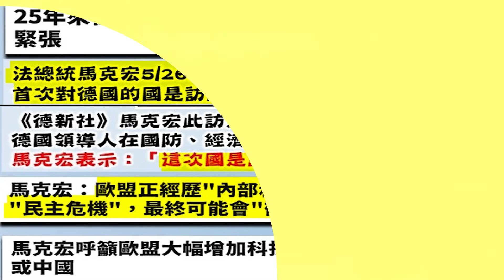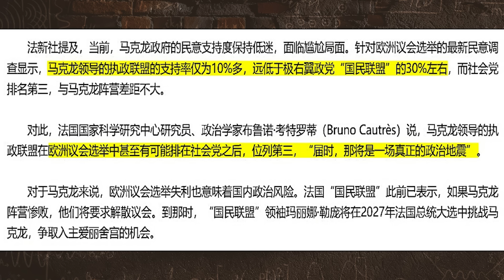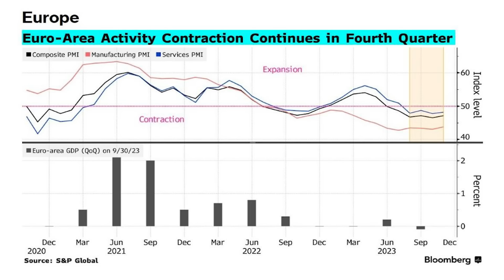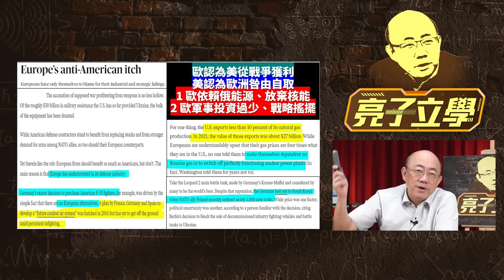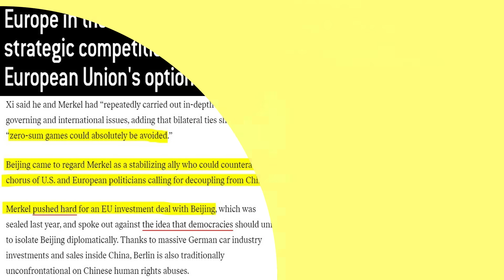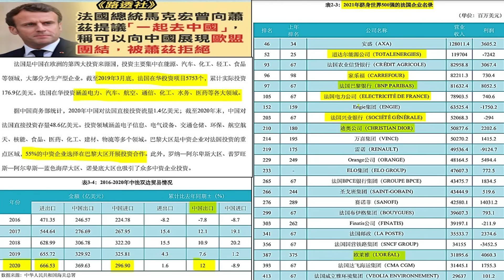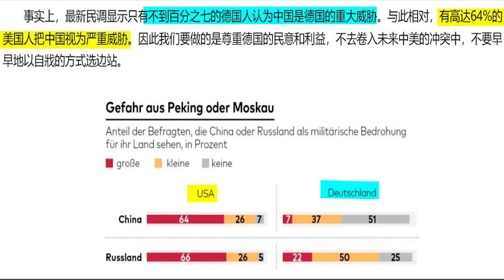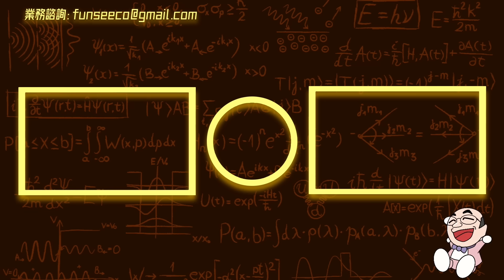歐洲面臨消亡，法德無力拯救 2024.06.04【亮子立學｜郭正亮】EP89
友善連接：
《哏傳媒》tiktok短視頻